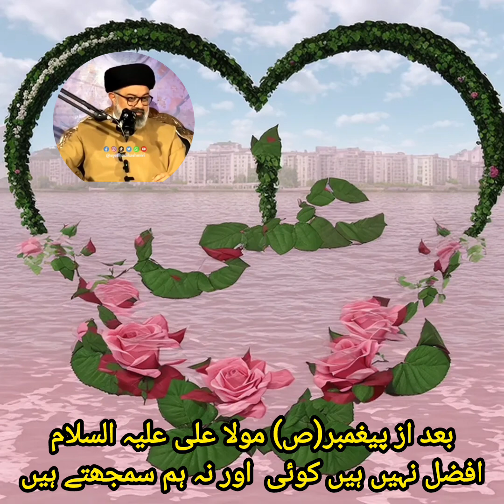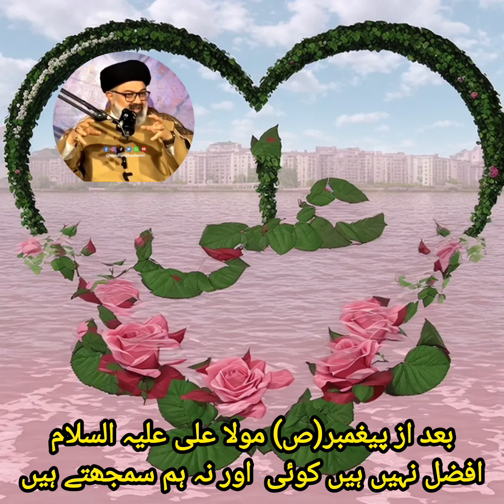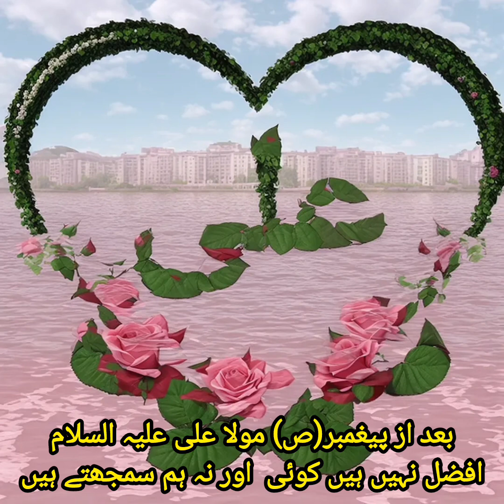Mola Ali (as) Afzal Hai Baad Az Paigambar kay | Ghadeer aur Mola Ali(as)